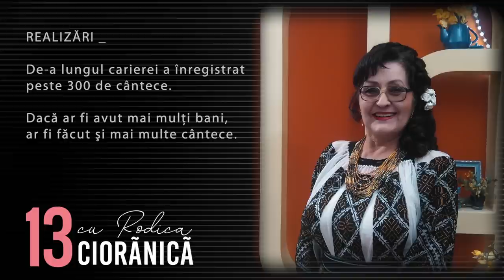Episodul 13 | Olga Ciolacu | 13 cu Rodica Ciorănică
Din interviul acesta am aflat cu stupoare că mai există câte un jurnalist sau artist care nu știe cine este Olga Ciolacu. O colegă de breaslă a întrebat-o chiar dacă cântă sau dansează...
Acest interviu e pentru oameni care o iubesc pentru cei 50 de ani de carieră la înălțime și care îi admiră ținuta de adevărată doamnă, intelectuală desăvârșită, femeie frumoasă și iubită. A povestit lucruri pe care nu le-a spus niciodată, nicăieri, povești care încă îmi bântuie sufletul și mintea.

Rezumat:
0:00 - 0:37 Inamstro - stil prin calitate
0:37 - 1:24 Teaser
1:24 - 2:45 CV sau totul despre Olga Ciolacu
2:45 - 4:48 Cum a fost anul 2020 și de ce îl consideră cel mai complicat emoțional an
4:48 - 5:34 De ce nu trebuie să ne fie frică de moarte
5:34 - 6:51 Despre pauza de muzică în pandemie și ce schimbări s-au produs
6:51 - 7:51 De ce cântatul la nunți este o satisfacție dar nu o muncă
 7:51 - 8:34 De ce interpreții tineri sunt mai scumpi decât interpreții în vârstă?
8:34 - 9:57 Diferența dintre generații și vedete «făcături»
9:57 - 11:58 Despre distincții care «nu te hrănesc»
11:58 - 14:07 Despre «cele două femei» ale Olgăi Ciolacu
14:08 - 16:28 Ce face Olga Colacu când nu este artistă?
16:29 - 18:00 Cât și până unde trebuie să fie accesibilă o artistă pe social media?
18:01 - 20:09 Despre ierarhia artiștilor și de ce trebuie să existe una
20:09 - 23:07 Despre soțul său, Valentin Bătrânac, cum este căsnicia după 50 de ani, gelozie și cum se menține o relație după atâta timp
23:07 - 29:21 Reținerea soțului său, judecată, cum a fost perioada cât a fost închis și de ce Olga Ciolacu consideră a fi «ceasul rău»
29:21 - 31:56 Despre sarcina pierdută și de ce Alexandra, fiica surorii sale are două mame
31:56 - 32:44 De ce Olga Ciolacu și Valentin Bătrânac nu au copii
32:44 - 37:39 Despre «secretele» unei relații fericite
37:39 - 38:19 Separare sau divorț? Cuvinte nerostite timp de 50 de ani de căsnicie
38:19 - 39:36 Cariera influențează viața personală?
39:36 - 40:52 «Dacă nu ar fi Dumnezeu, l-aș inventa eu» sau cât de mult contează credința
40:53 - 42:03 Ce cărți citește Olga Ciolacu?
42:03 - 43:24 Despre oamenii mari și de succes
43:25 - 45:20 Despre lecții de viață și de ce TREBUIE să facem greșeli
45:20 - 46:44 Despre regrete și de ce timpul le rezolvă pe toate
46:44 - 52:18 Ce este succesul?
52:19 - 53:08 Cum a fost viața Olgăi Ciolacu?
53:08 - 54:41 Despre visuri împlinite și neîmplinite
54:41 - 56:43 Despre fericire
56:44 - 59:13 Piesa preferată
59:13 - 1:00:05 Inamstro - stil prin calitate